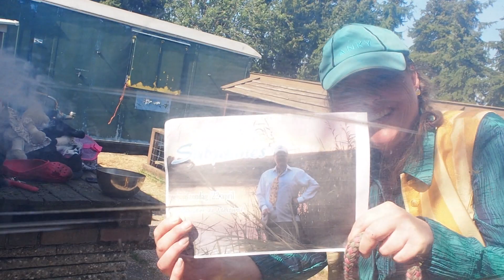Fragment De uitverkorene: Blonde dame